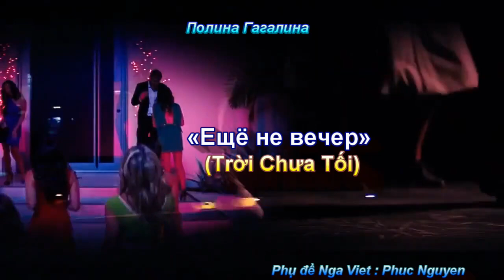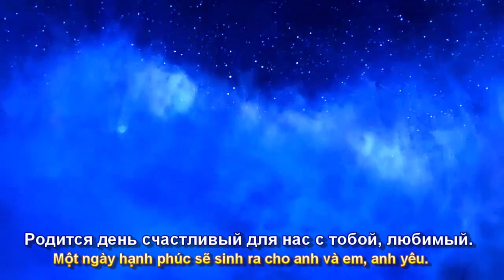Ещё Не Вечер (Trời Chưa Tối) Полина Гагарина (Премьера Клипа 2023) Remastered (Subtitles)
Bài hát – Ещё Не Вечер (Trời chưa Tối) Phụ đề Nga -Việt Phúc Nguyên - Полина Гагарина - (Премьера Клипа 2023) Unofficial Clip Remastered. @NikAs1959.